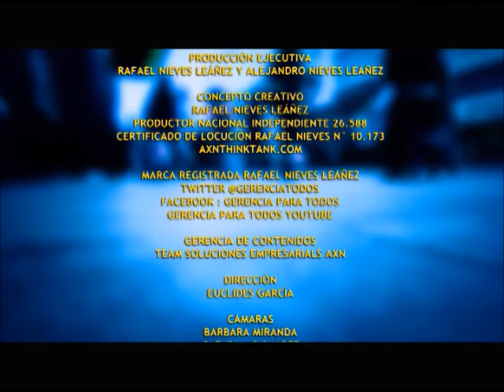GERENCIAPARATODOS COM RAFAEL NIEVES ENTREVISTA ALEJANDRO CAÑIZALES LA MAQUINA